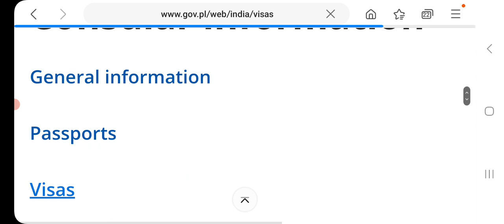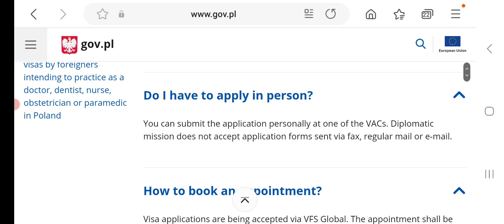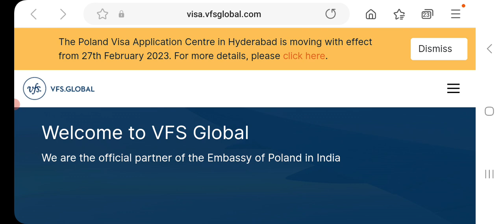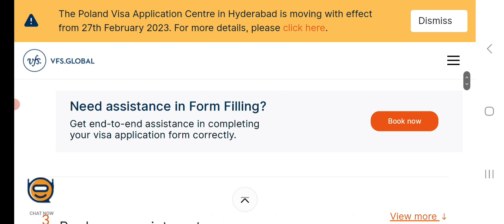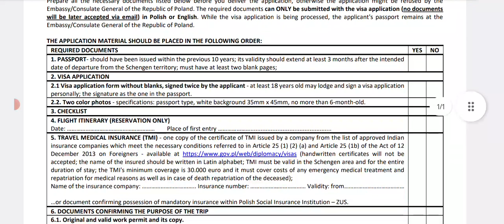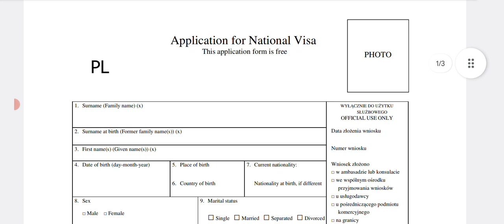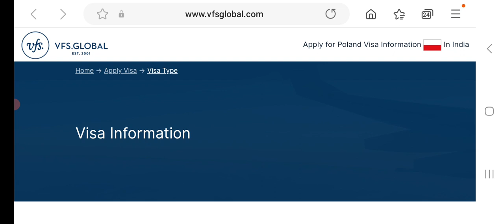Poland Work Permit. May 2023 latest update. Apply Now.